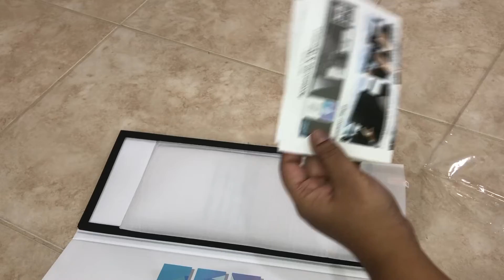H*undai Ioniq5, 2.3 Inch Screen Protector Foils Navigation 2022 IONIQ 5 Touch Screen Protective film